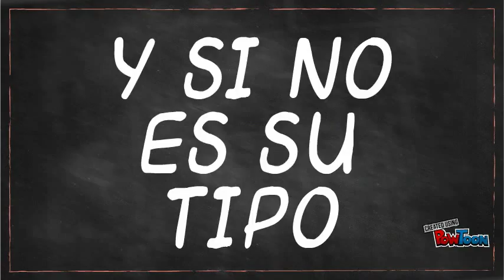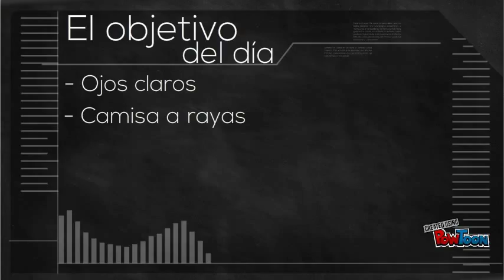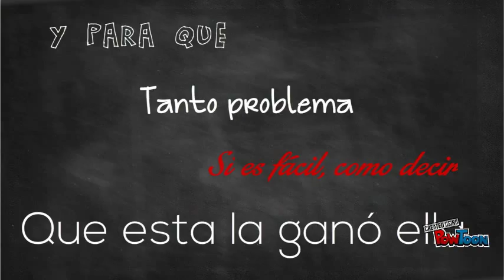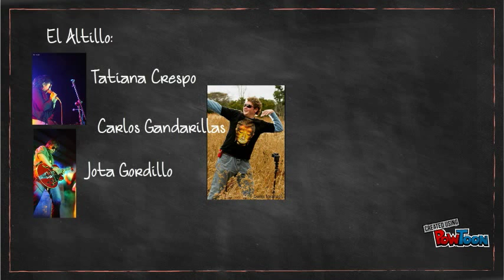La Bitch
Primera canción de El Altillo-- Created using PowToon -- Free sign up -- Create animated videos and animated presentations for free.  PowToon is a free tool that allows you to develop cool animated clips and animated presentations for your website, office meeting, sales pitch, nonprofit fundraiser, product launch, video resume, or anything else you could use an animated explainer video. PowToon's animation templates help you create animated presentations and animated explainer videos from scratch.  Anyone can produce awesome animations quickly with PowToon, without the cost or hassle other professional animation services require.